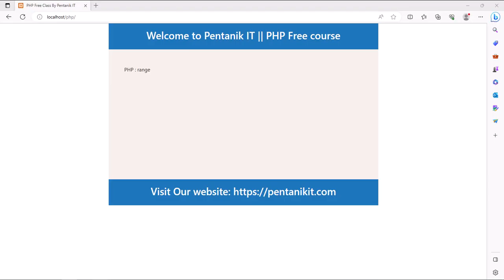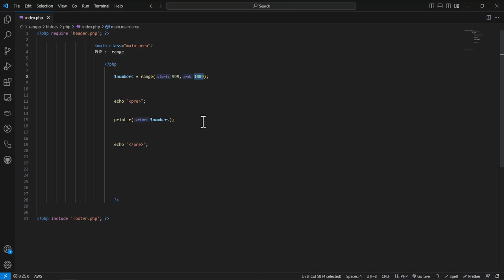Range Function In PHP